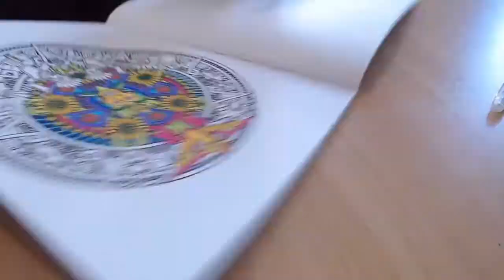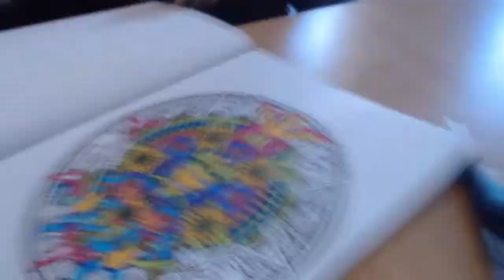Watch me colour | satisfying adult colouring for stress relief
I like colouring when I'm stressed out. Here I'm colouring in the Meditation Colouring Book by Artucus.

0:00 Inukshuk - The Long Road Home [NCS Release]

4:06 ZeusXCrona- Lose me too (feat.AXYL) [NCS Release]

7:00 Kozah - Travel Again [NCS Release]

11:05 Coopex - Over The Sun [NCS Release]